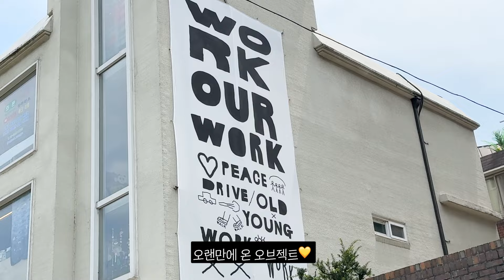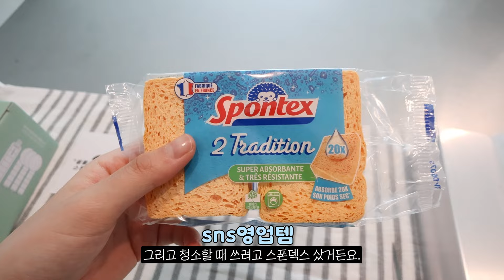청소➡️정리➡️집꾸미기 반복(스텐 상판 청소하는 법,소소한 살림템 추천)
6월 말~ 7월 초 일상영상 들고왔어요!
지난 번 브이로그 재밌게 봐주셔서
빨리 편집해 온 건 안비밀💛

🏷영상정보
아래 링크로 구매시 판매금액에 따른 수수료를 제공받습니다.

✔️편집 - 프리미어프로 2024